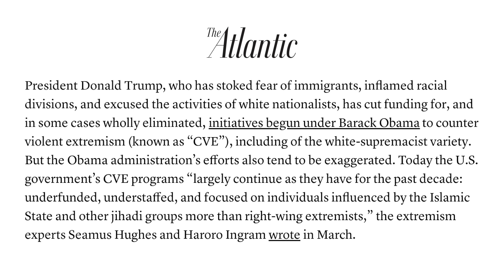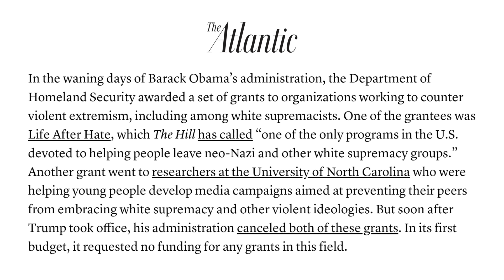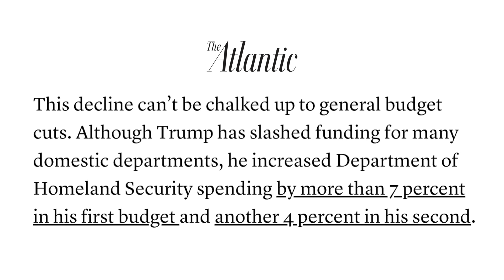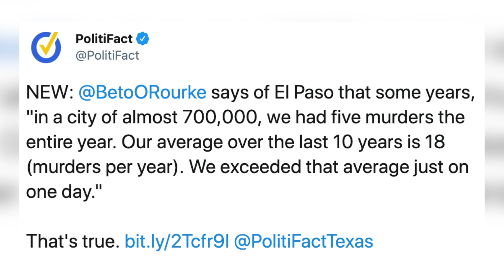Beto Swears At Press Over Their Dumb Questions